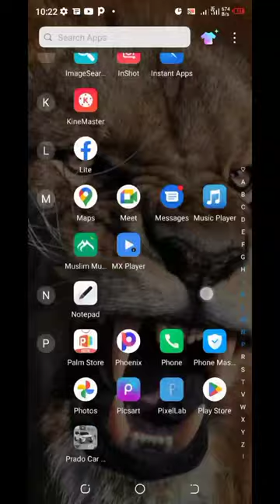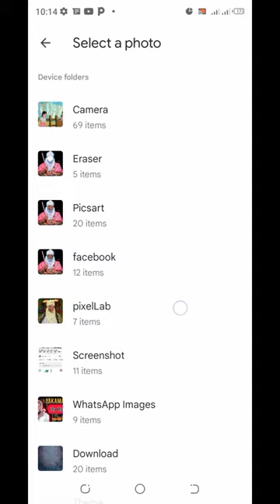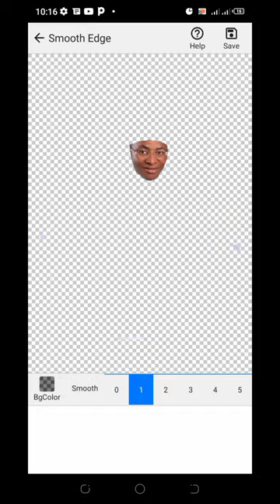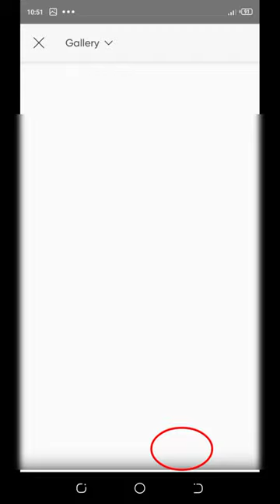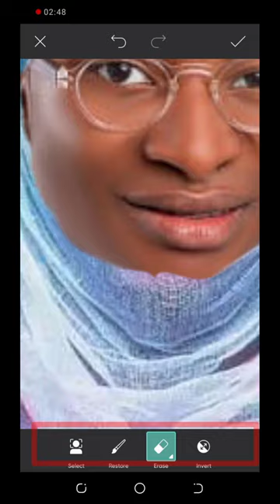YADDA ZAKA CIRE FUSKAR ( HOTON ) WANI KASAKA NA KA KAMAR HAKA👆👆👆